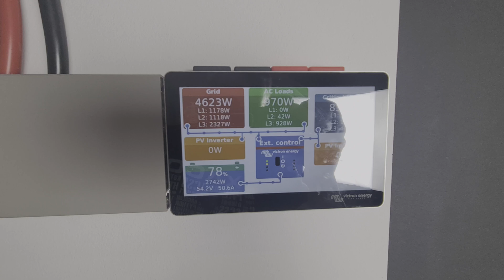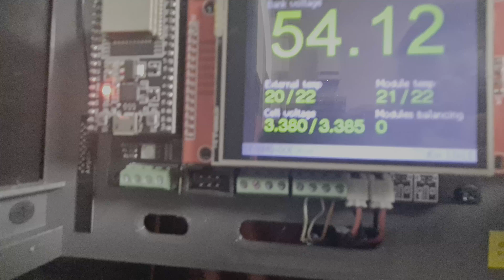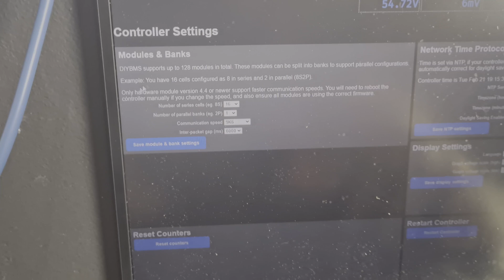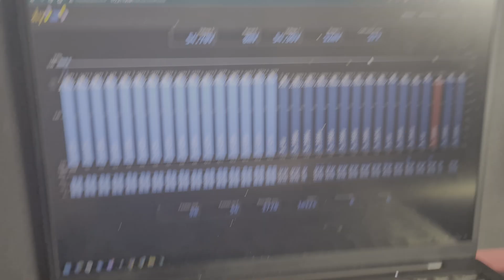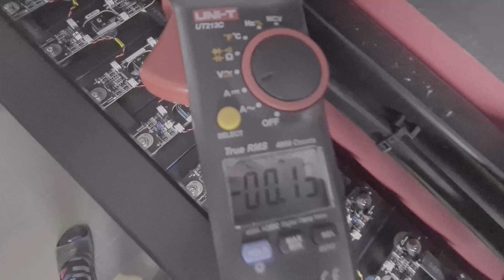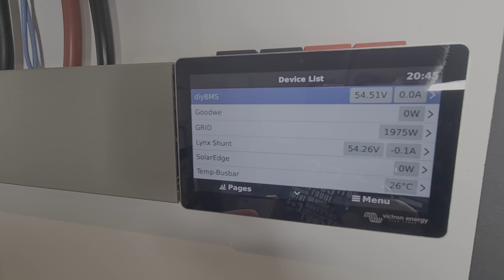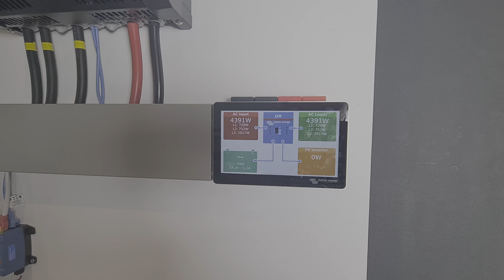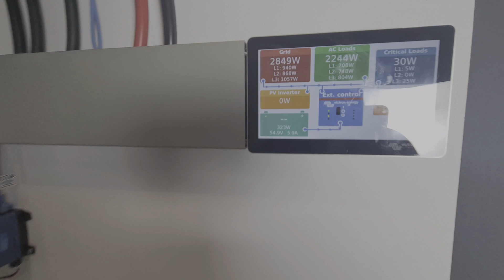62 - Uruchomienie banku energii LiFePO4 CATL 302Ah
W tym filmie zobaczycie odpalenie drugiego banku energii na ogniwach LiFePO4 CATL 302Ah. Banki zostały połączone równolegle i działają pod kontrolą jednego bms'a.

Wszelkie projekty 3d, które stworzyłem na potrzeby tego magazynu znajdziecie tutaj